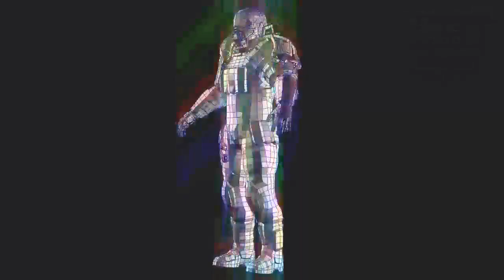DOOM 4 - Certain Affinity concept showcase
Feel free to check out my Doom creative writing project called "Day of Wrath," which aims to rewrite all of Doom into just one coherent and self-consistent storyline:

Doom
Doom 2
Doom II
Classic Doom
Doom Leaks
Doom 3
Doom 4
Doom 4 Leaks
Doom 2016
Doom Eternal
Id Software
Doom 4 Concept
Doom 4 Concept Art
Doom 4 Showcase